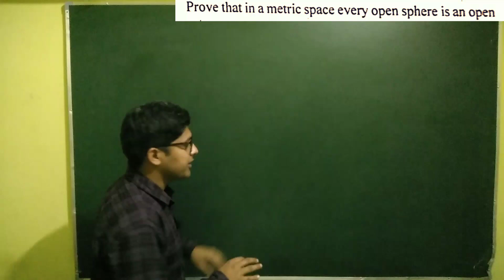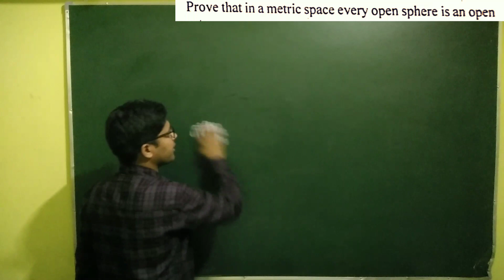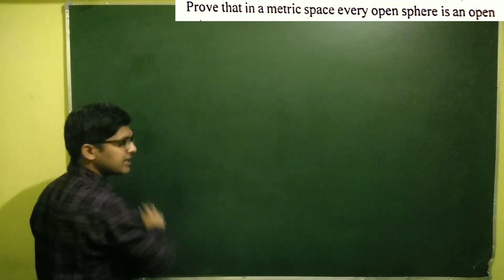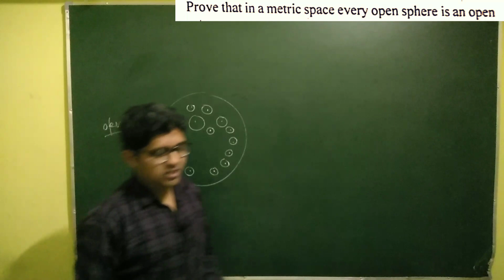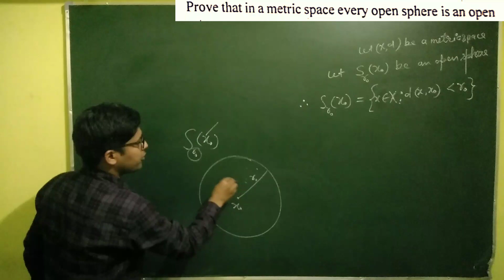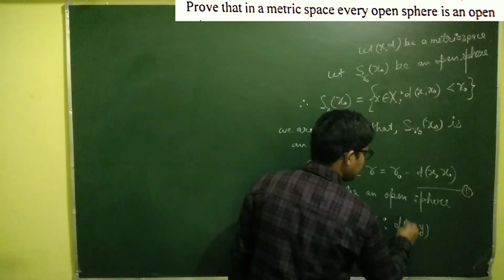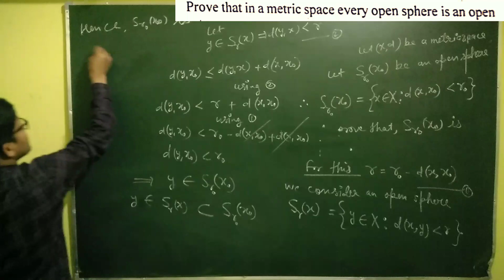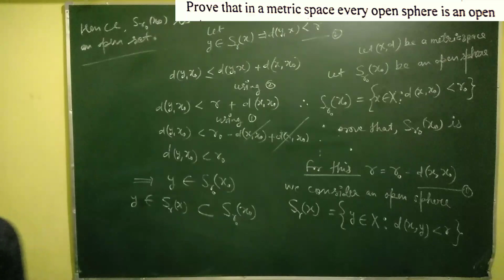Every open sphere is an open